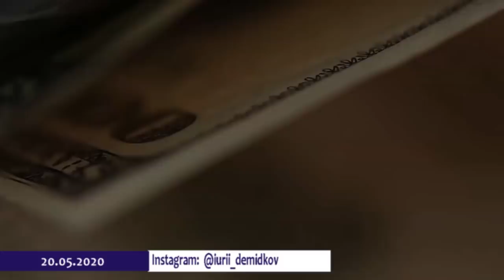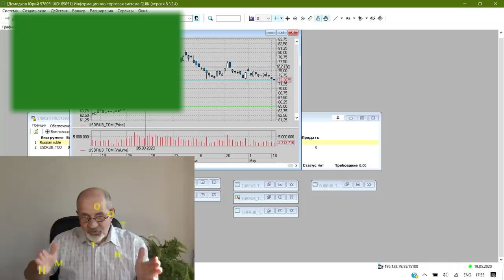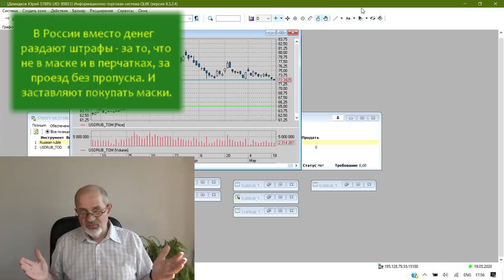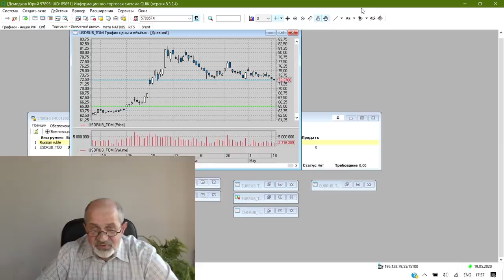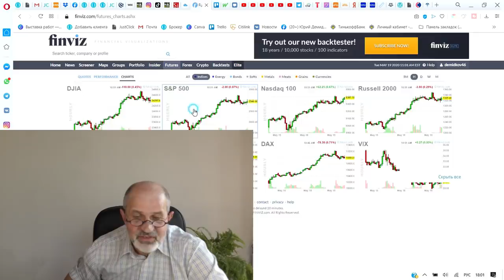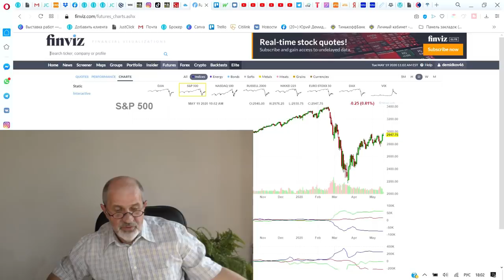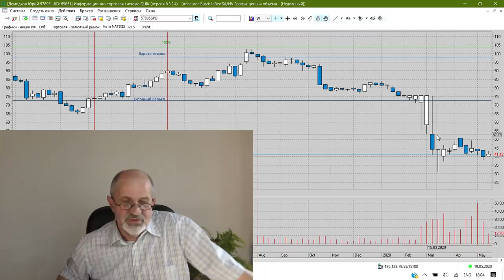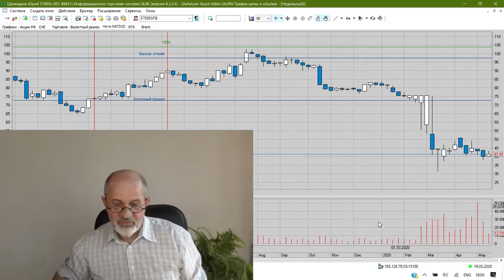Доллар скоро будет по 110? Ну-ну.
Последнее время натыкаюсь на мнение многих, что скоро доллар будет по 100 и больше рублей. И советуют покупать... Приводят аргументы: доллар был всегда сильным.
Но почему-то рубль укрепляется. Почему?
И что будет с акциями американских компаний? Ответ неоднозначный.
Мой портфель валютных акций, его поведение.